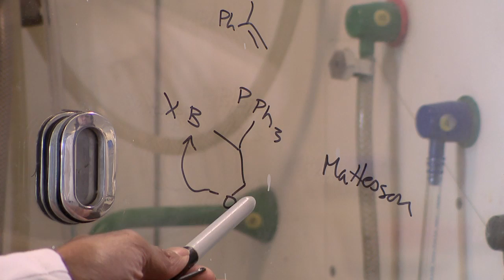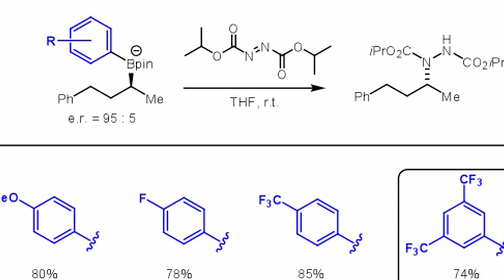Chemistry - discoveries in research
Learn how experimentation with chemical molecules has opened up new areas of scientific discovery at Bristol.